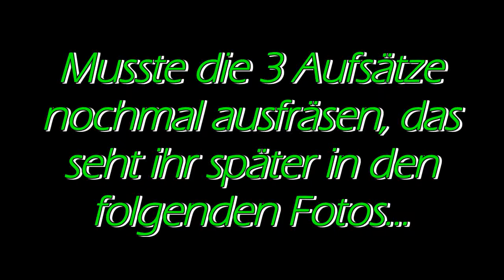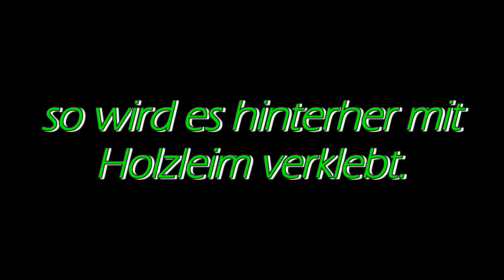RÜCKENKRATZER NEBEN PROJEKT TEIL02 Next3D Fräsmaschine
Es geht weiter mit der Fräserei :D